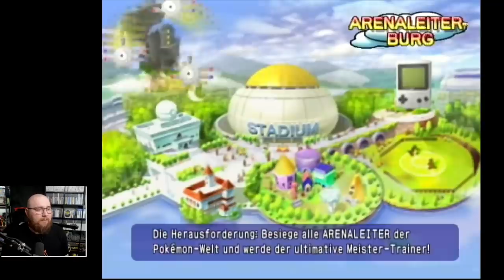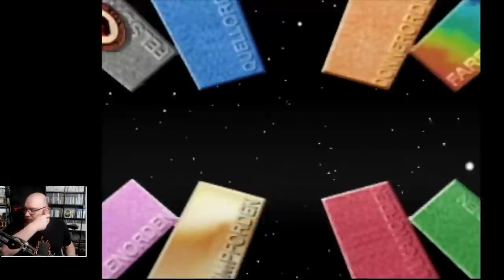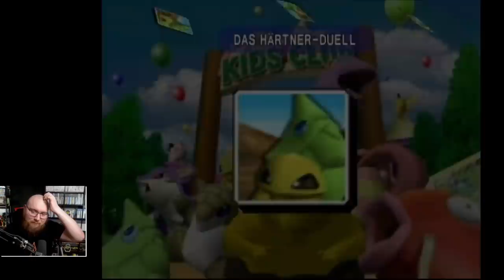Mögi spielt Pokémon Stadium für (mehr als) 2 Stunden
Mögi spielt Pokémon Stadium.